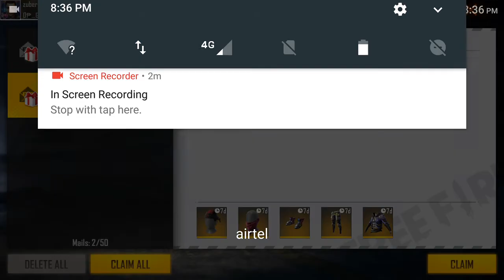super titrek ok (3)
1 lake soscribar ok ,